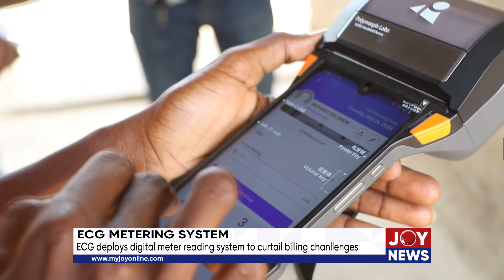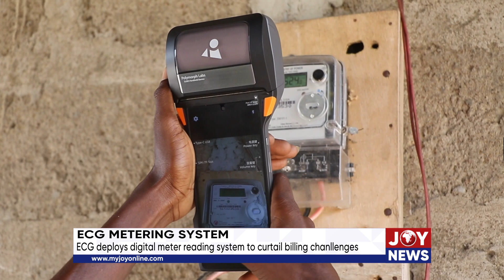ECG metering system: ECG deploys digital meter reading system to curtail billing challenges